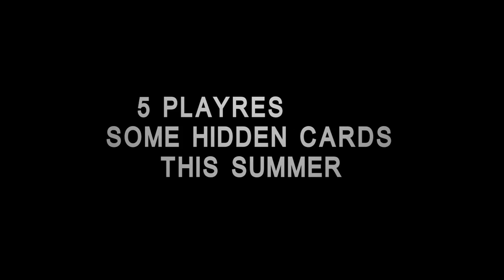Bhoy Trailer (ভয়)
official Trailer of Upcoming Bengali short Film ' BHOY '.
A Film By Perth Datto
DOP & Edit : Piku
Additional Edit : Rajat & Sayan
Color : Prosenjit
Singer : Tomojit
Lyrics : Soumik
Produced : Pandav Films & Perth Films
Presents : Macaw
Production : Perth Films